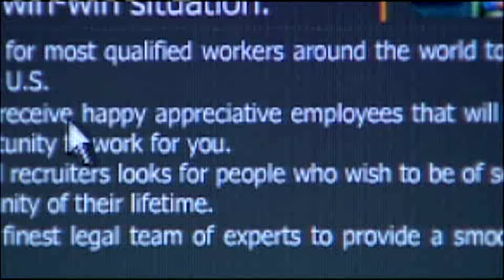Witness Talks About Human Trafficking Case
A man who worked in the same building where a local company is accused of running a forced-labor trafficking operation talks about what he saw and when he tipped off authorities.